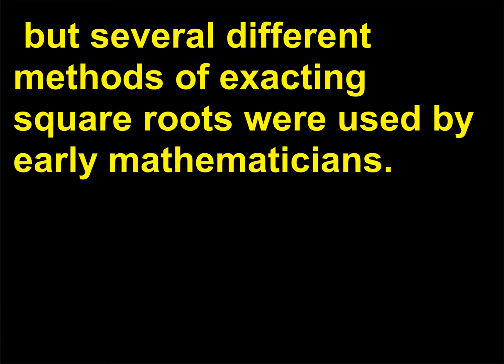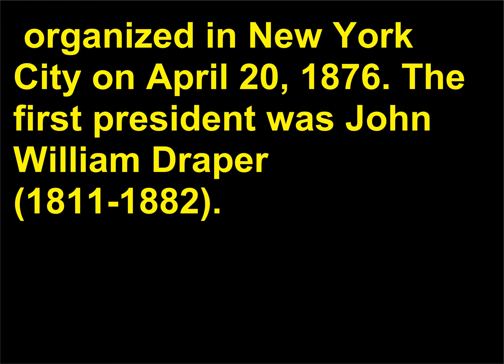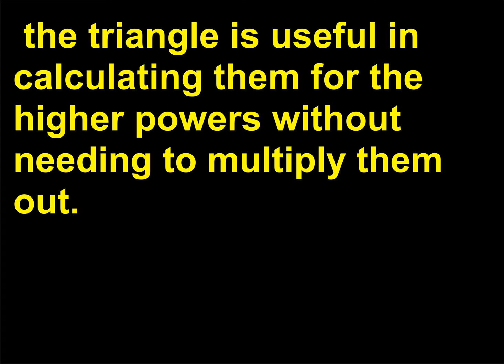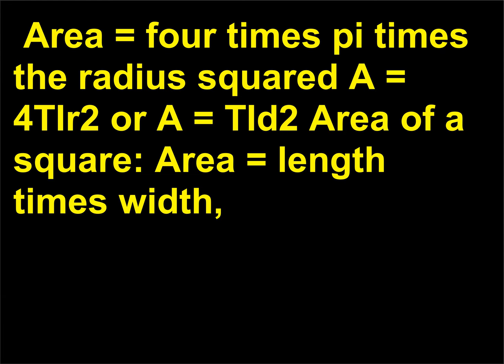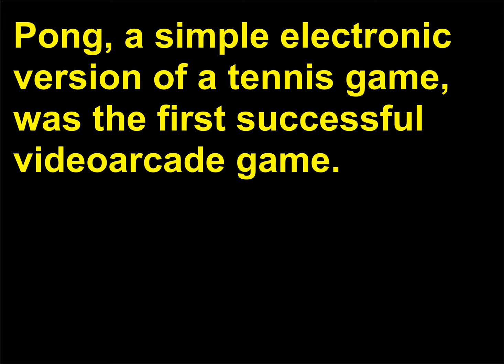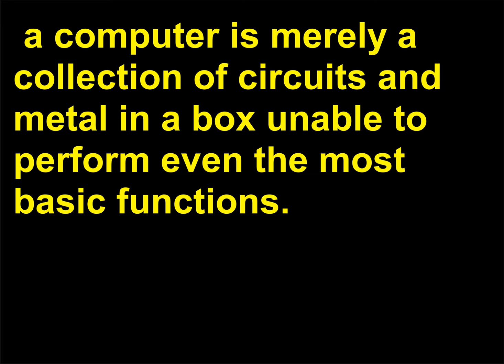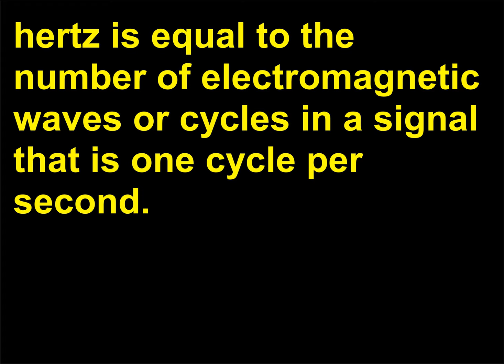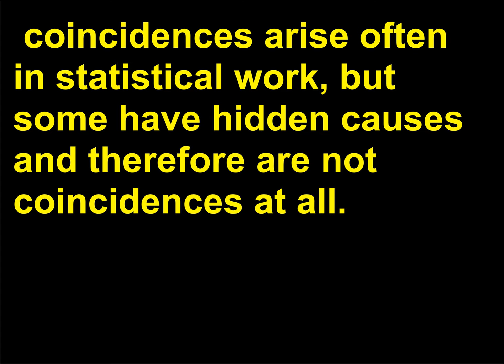Intrebari Stiinta 6